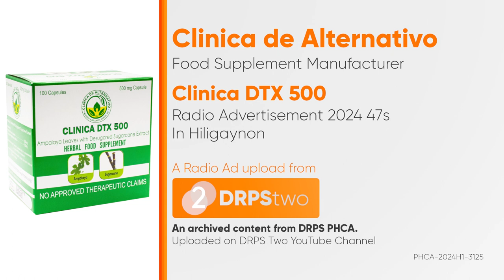Clinica DTX 500 Radio Ad 2024 47s (in Hiligaynon)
This is the Hiligaynon dialect-based Radio Ad for DTX 500 Food Supplement for 2024.

DRPS Two 6603: Clinica DTX 500 Radio Ad 2024 47s (in Hiligaynon)